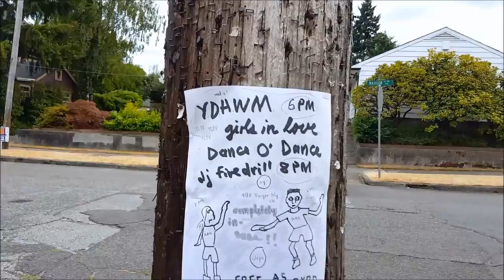Hanging Out With Tom (#87, VEDA #8) feat. Free Willis Vlogs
All unauthorized reproductions of this video will be reported.